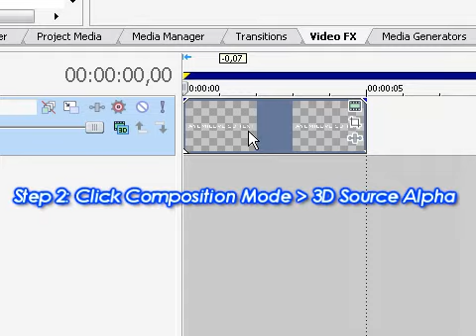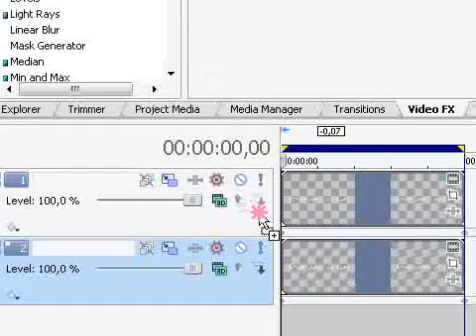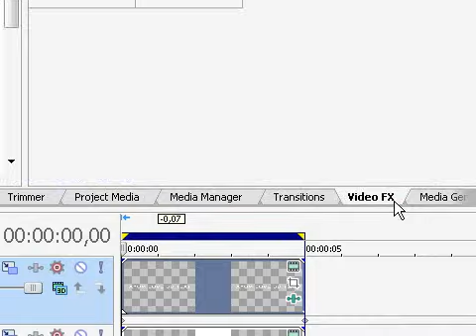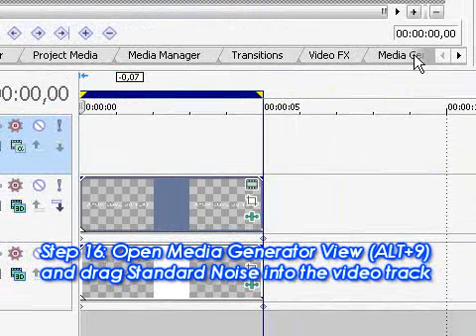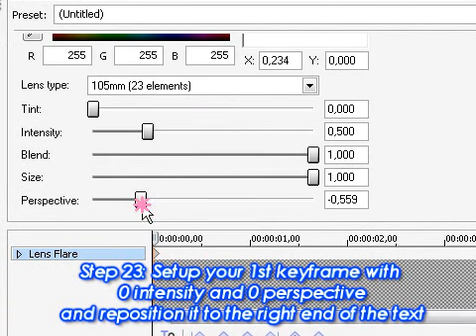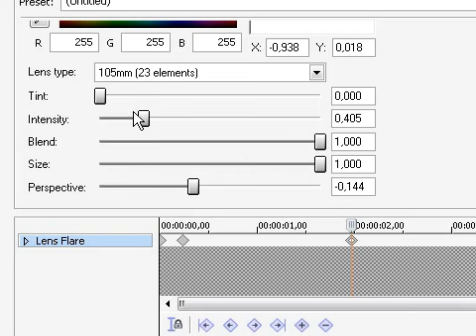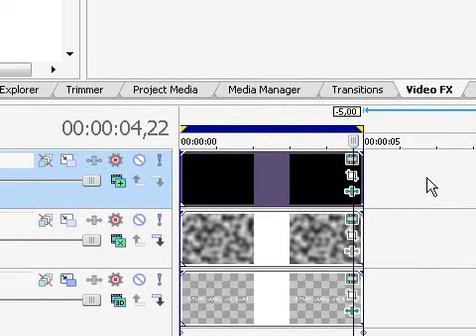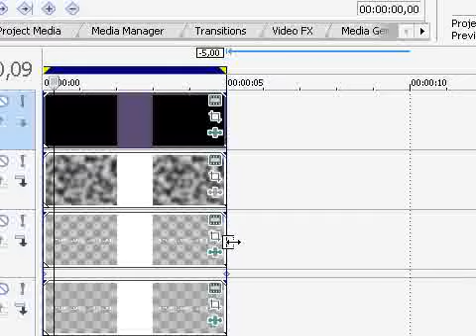Ayumilove Sony Vegas Sparkling 3D Text Tutorial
ayumilove